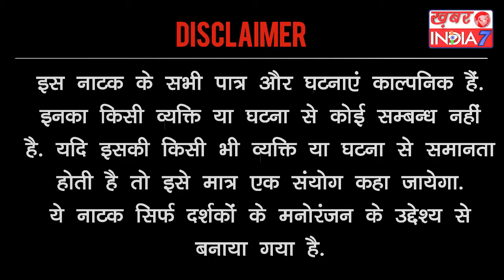Funny News Anchoring - इस News Anchor की Anchoring देख कर आप हो जाएंगे लोट-पोट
देश भर के मच्छरों ने किया धरने का ऐलान
श्मशान के मुर्दे साथी की गिरफ्तारी को लेकर हुए लाल-पीले
भारतीय टीम के डर से पाक टीम ने क्रिकेट छोड़ने का लिया फैसला
पूरे देश मे आज हो सकती है रसगुल्लों की बारिश